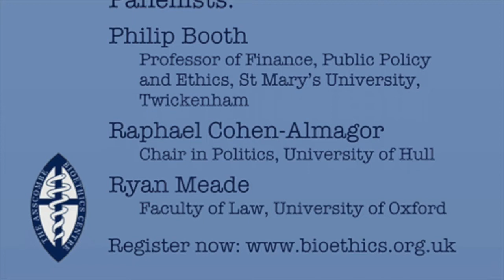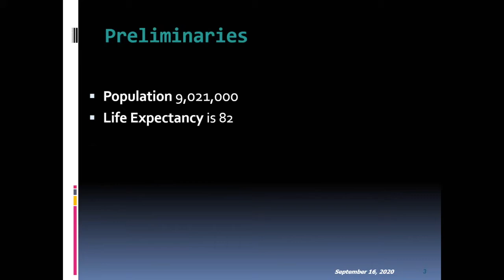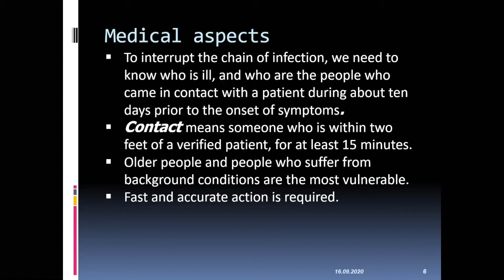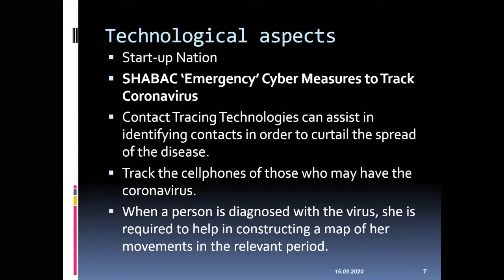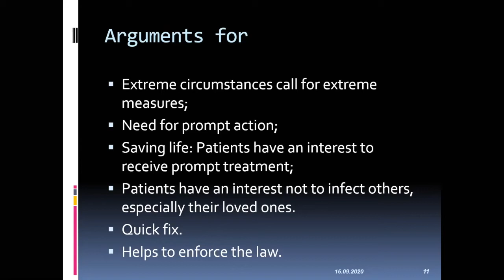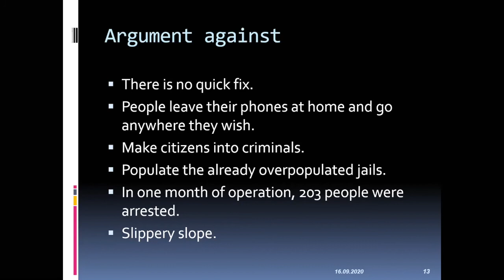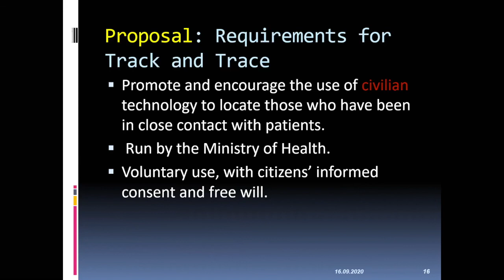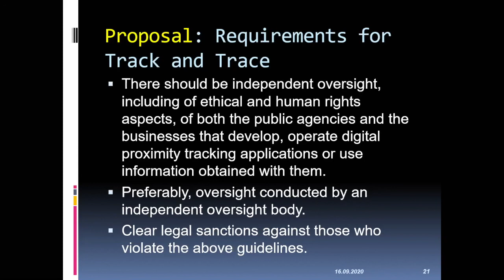Ethics and Efficacy of Test and Trace - Part 2: Prof. Raphael Cohen-Almagor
The second in our mini-series exploring the Ethics and Efficacy of Test and Trace schemes in the context of COVID-19. Originally filmed as a Zoom panel discussion.
In this part, Prof. Raphael Cohen-Almagor, Chair in Politics, University of Hull examines the issue using a case study of a similar scheme in Israel.